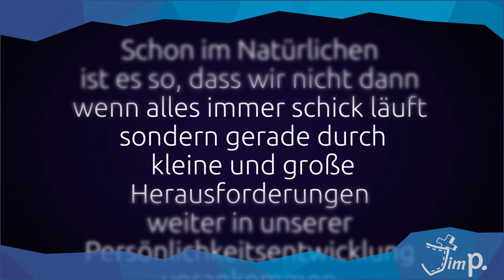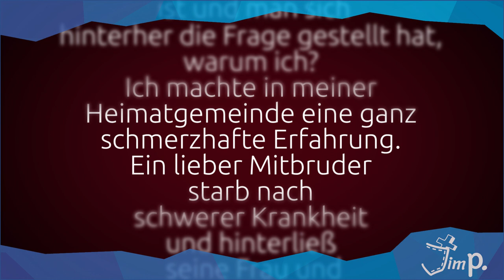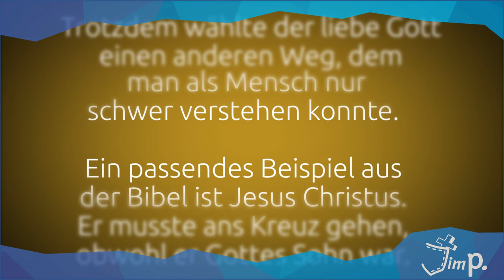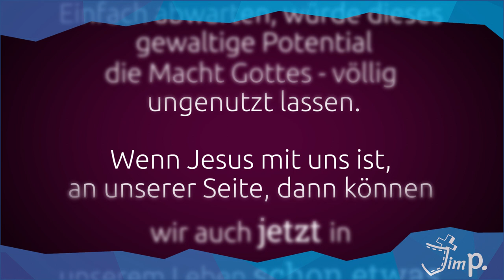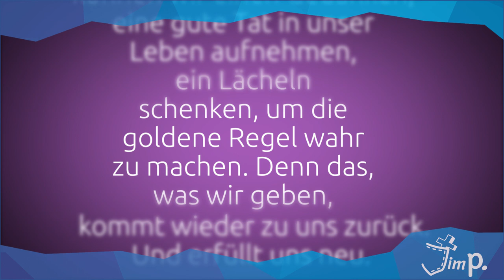(D)ein Wort zum Mittwoch I 21.10.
Was hilft dir, wenn du mit dem Rücken zur Wand stehst? Um diese Frage und ein Bibelwort aus
2. Korinther 4, 17.18 geht es in dieser Woche:

"Denn unsre Bedrängnis, die zeitlich und leicht ist, schafft eine ewige und über alle Maßen gewichtige Herrlichkeit, 18 uns, die wir nicht sehen auf das Sichtbare, sondern auf das Unsichtbare. Denn was sichtbar ist, das ist zeitlich; was aber unsichtbar ist, das ist ewig."

Dazu haben sich Stephanie, David und Manuel Gedanken gemacht. Und Lena war so nett, als Sprecherin einzuspringen.